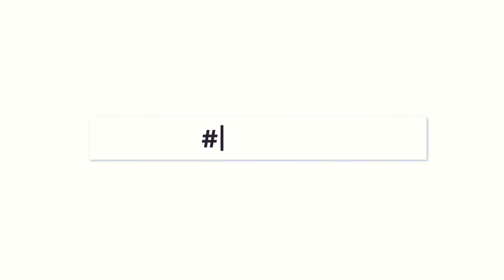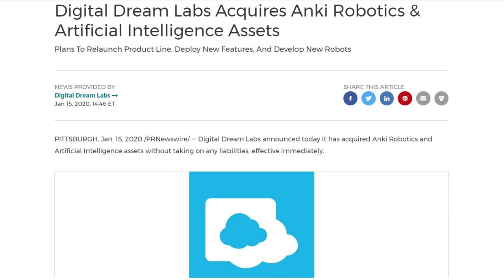Emo The Desktop A.I. Robot Pet - My Latest Updated Thoughts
My previous video related to this subject